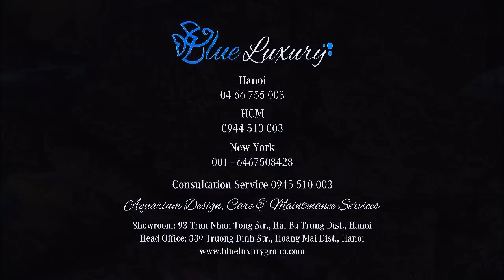BLUE LUXURY AQUARIUM Peacock ON SALE August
BLUE LUXURY AQUARIUM   Malawi Peacook